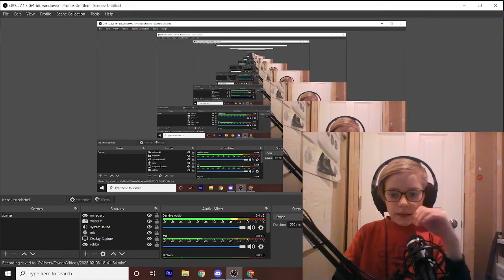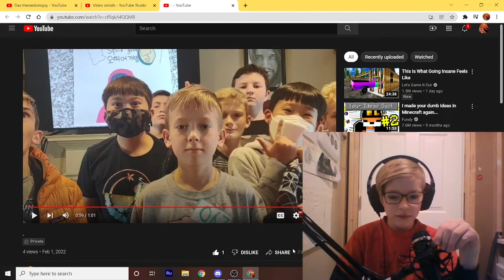everything that when wrong in my squid game